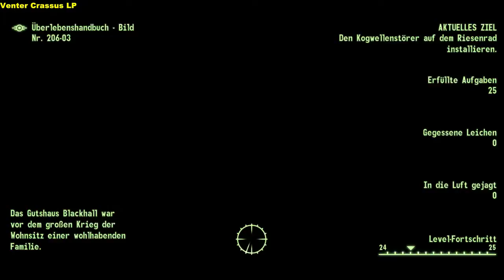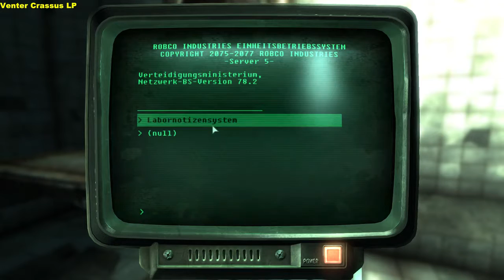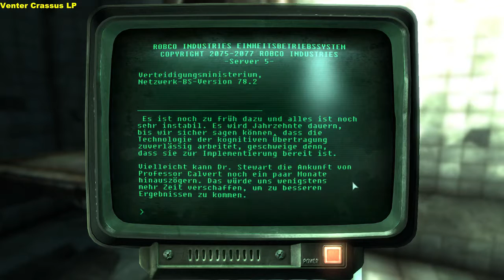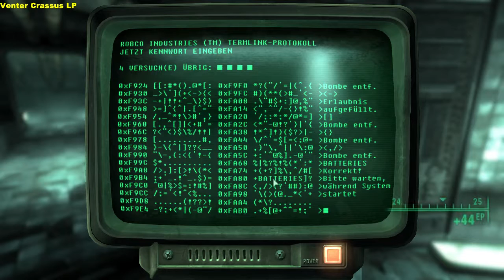Let´s Play Fallout 3 Blind #069 (GER/DEU)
Erfahrt die Zukunft

Im Jahr 2077 wird die Menschheit durch einen Atomkrieg an den Rand der Auslöschung gebracht. Wenige konnten dem Ende durch Schutzbunker - die Vaults - entkommen. Einige Generationen später werden wir in Vault 101 geboren, dem einzigen Bunker der nach dem Krieg nie wieder geöffnet wurde.

Wir werden geboren, und wir sterben in Vault 101 so wurde es uns immer gesagt. Doch dann änderte sich alles.

Erkundet mit mir was diese Welt für uns bereit hält.